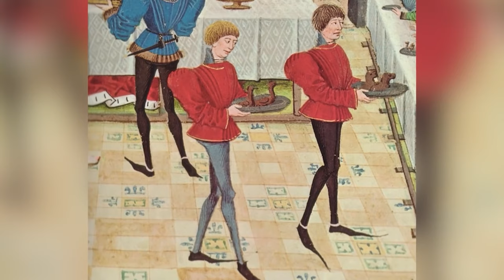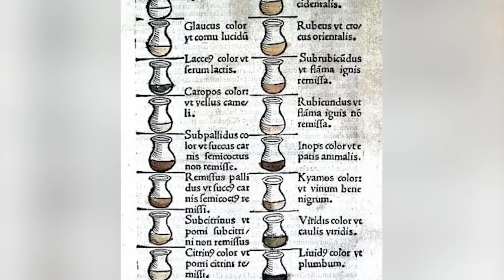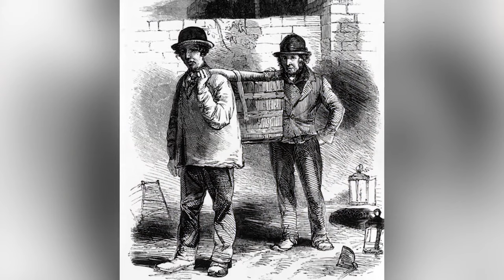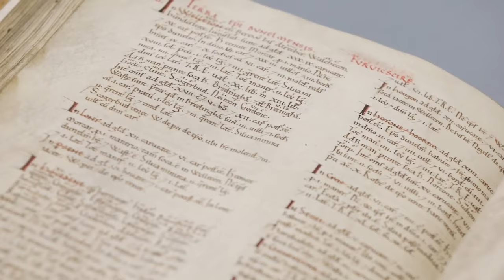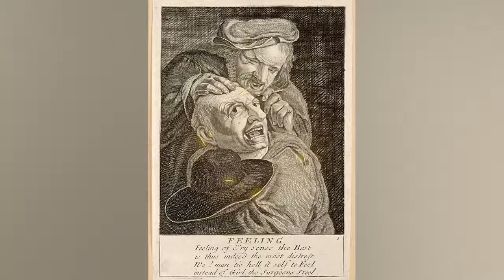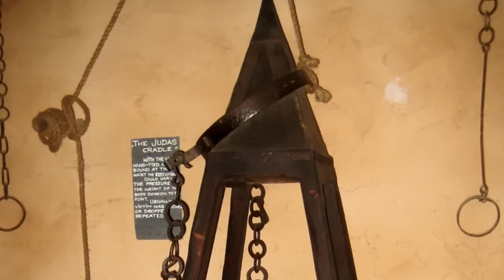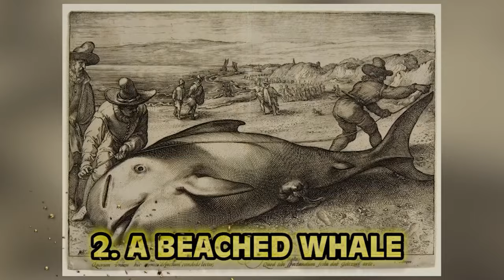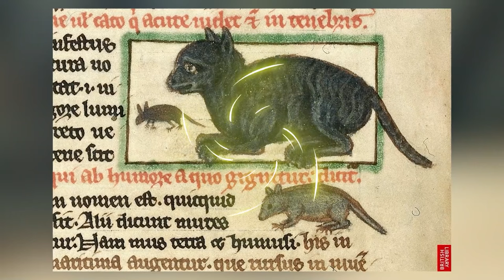Dirty Medieval Customs That Were Once Normal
Which medieval ruler was deemed the most scandalous? What were some of the WORST jobs to have in the castle? Join us today on Bumblebee as we count down our Dirty Medieval Customs That Were Once  Normal!